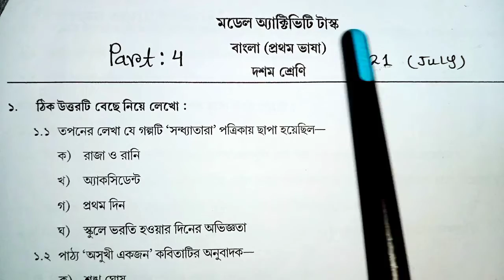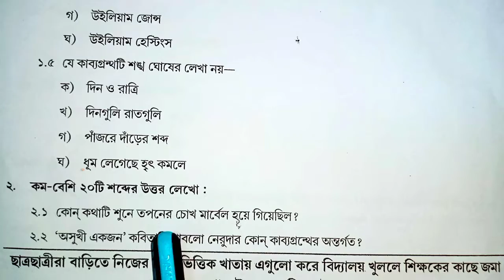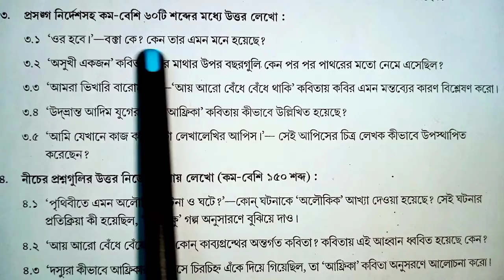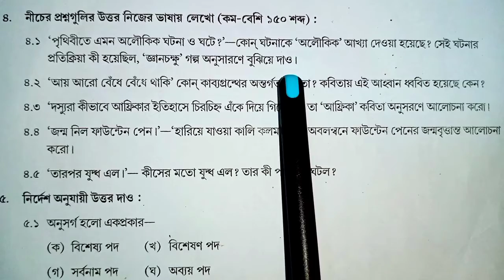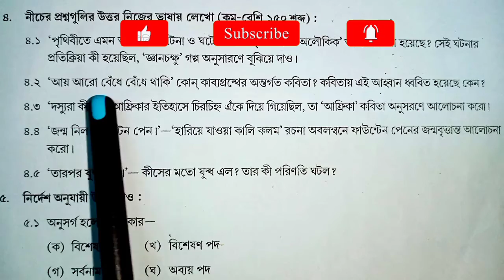class 10 new model activity task Bengali part 4,July 2021/দশম শ্রেণির নতুন মডেল অ্যাক্টিভিটি বাংলা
দশম শ্রেণির প্রিয় শিক্ষার্থীরা, এবছর বলতে 2021 এর July এ তোমাদের নতুন যে মডেল অ্যাক্টিভিটি টাস্ক দেওয়া হয়েছে। এই ভিডিওতে সেই নতুন মডেল অ্যাক্টিভিটি টাস্ক এর "বাংলা" বিষয়ের Part- 4 এর প্রশ্নোত্তর আলোচনা করা হয়েছে।

প্রিয় শিক্ষার্থী/শ্রদ্ধেয় দর্শক,
আমাদের চ্যানেলের শিক্ষামূলক ভিডিওগুলি যদি আপনার ভাল লাগে এবং আপনি যদি এই ধরনের  নতুন নতুন ভিডিও নিয়মিত পেতে চান ।

            WEST BENGAL